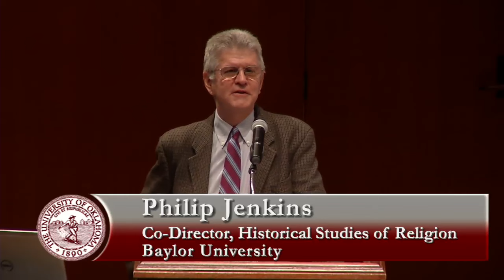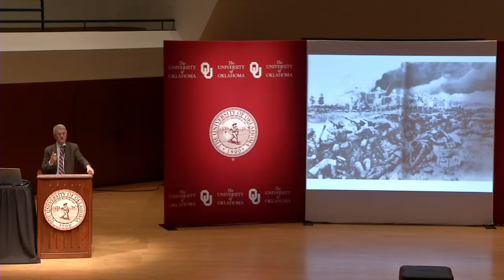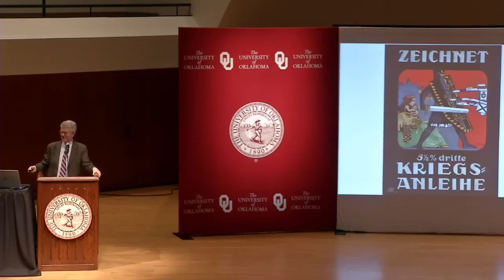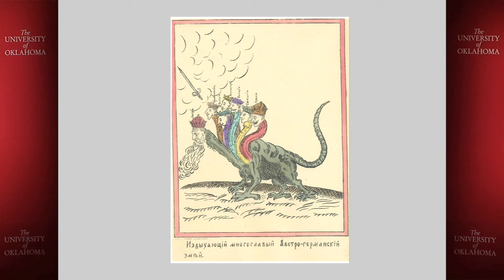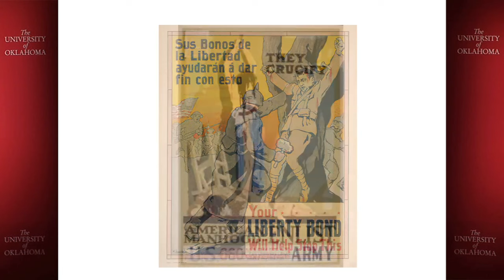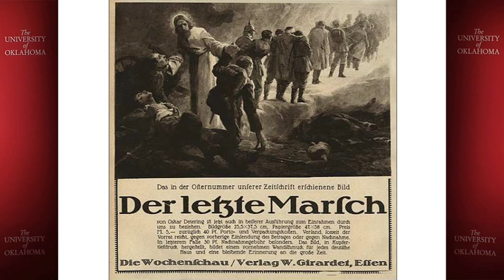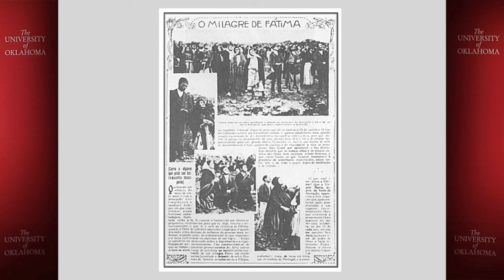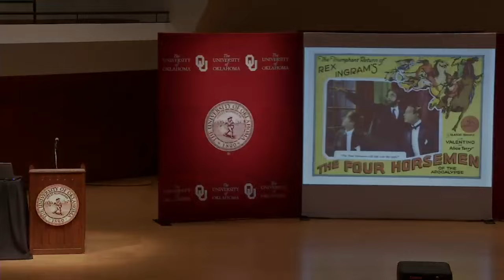Philip Jenkins: “Christendom’s Last Holy War? The First World War as a Crusade”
Philip Jenkins, an author and history professor at Baylor University, kicks off the 2016 Teach-In, "Teach-In on the First World War on March 7, 2016.